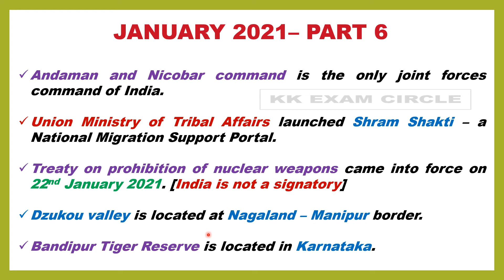January 2021 current affairs(part 6) | upsc | tnpsc | ssc | kk exam circle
This video contains various important current affairs points from January 2021 which will be useful for various competitive exams like upsc,tnpsc,ssc,banking exams.